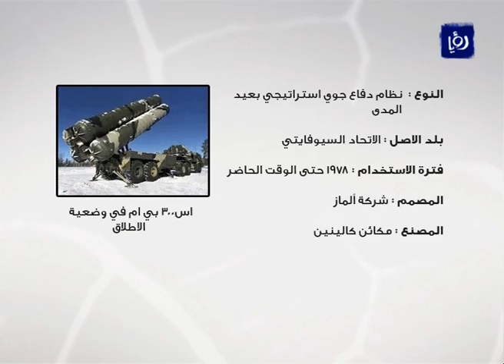محمود ارديسات وصواريخ S300 الروسية وارسالها الى سوريا - رؤيا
تحدث الاستاذ محمود ارديسات عن صواريخ S300 الروسية وارسالها لسوريا في حلقة نبض البلد 8-6-2013 التي استضاف فيها الاعلامي الدكتور مهند مبيضين كل من الاستاذ محمود ارديسات - كاتب ومحلل سياسي، معالي الدكتور زيد حمزة - وزير أسبق والدكتور عمر الحضرمي - استاذ العلوم السياسية للحديث عن تداعيات معارك القصير والازمة السورية.